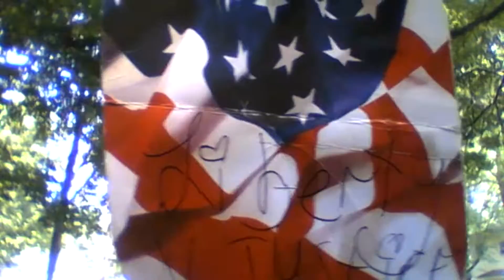When Cheating is RIGHT! (Muscle Car Lust)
Start of a "Fiction" series, based on my lust for muscle cars! I DO EVERYTHING I DO FOR YOU! I want to show you (ALL of you) that you were BORN a star! You can do ANYTHING you wanna do! You are WORTH IT!